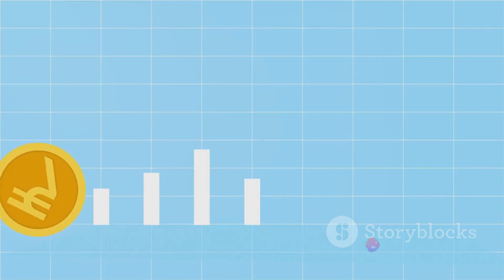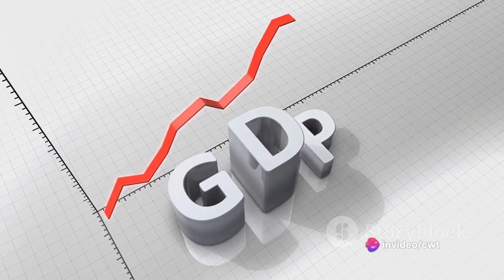India’s GDP growth:A Journey through Time india gdp data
In this captivating video, we delve into the remarkable journey of India's GDP growth over the years, using insightful data from Macrotrends. From highs to lows, and all the pivotal moments in between, we analyze the economic trajectory of India in a visually engaging way. Join us as we uncover the trends and factors that have influenced India's economic landscape. india fastest growing economy studyiq current affairs india gdp double 2031 India gdp growth hindu analysis today prashant dhawan study iq india gdp data the hindu analysis study iq indian economy the hindu analysis prashant tiwari hindu analysis today study iq the hindu newspaper today world affairs prashant dhawan india economic growththe hindu analysis upsc india economic growth and development